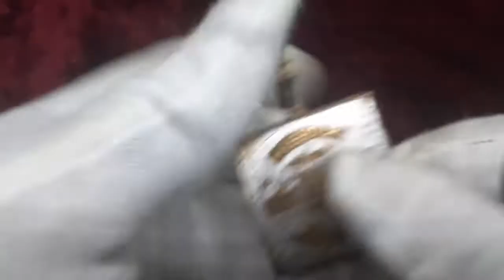طفاية سجائر قديمة من البرونز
طفاية سيجار وسجاير محمولة من البرونز
طلاء فضة وقطعة نادرة مرسوم عليها خريطة ولاية ميزورى بالولايات المتحدة "missouri" واسماء بعض المدن ..
ولها زر عن الضغط علية يتم فتح الباب والحامل بشكل تلقائى عن طريق سويتة ..
الحجم صغير 4 سم قابلة للحمل فى الجيب ...